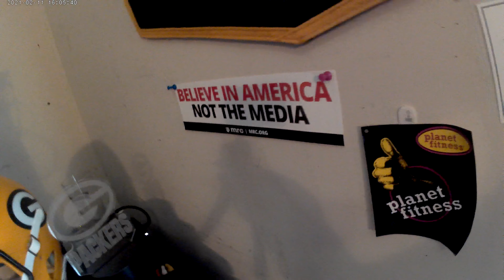A little about me